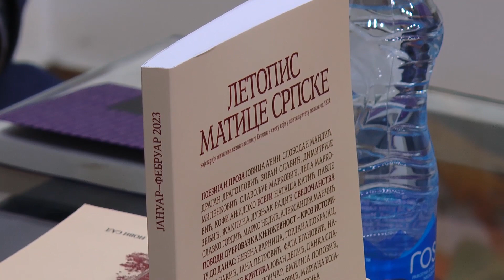Летопис Матице српске представљен у Бајиној Башти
Поводом потписивања протокола о сарадњи општине Бајина Башта и Матице српске ,у петак увече у галерији Установе Култура представљен је Летопис Матице српске.Летопис је најстарији књижевни,научни ,културни часопис,који у континуитету излази два века.